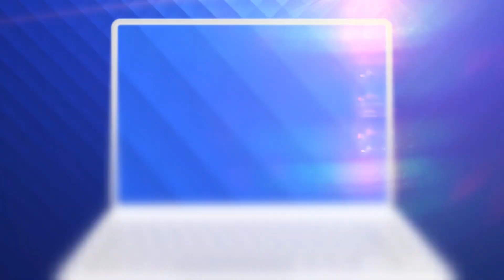Cum a fost experiența concertului Drive-in! Antonia, Carla's Dreams, Roxen și Alina Eremia